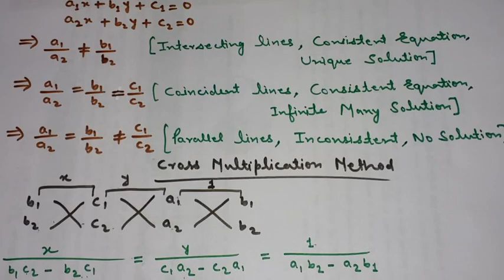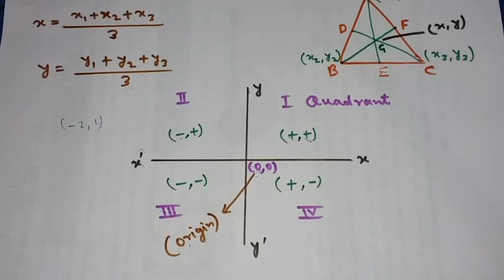Class 10 Maths Formulae | All maths formula class X | Quick revision class 10 all formulae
This video is designed to cover all important formulas of class 10 mathematics.

■ 2 more important formula ■
Dividend = Divisor × Quotient + remainder
Distance = Speed × Time